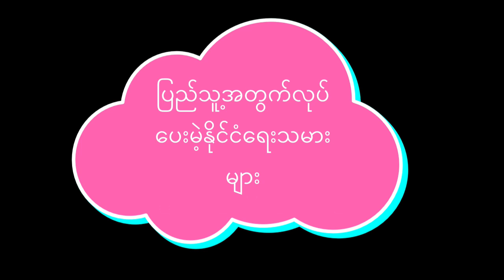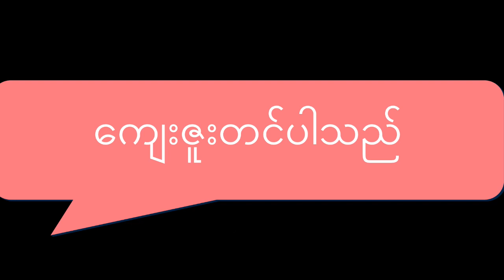ပြည်သူ့အတွက်လုပ်ပေးမဲ့နိုင်ငံရေးသမားများ 27July2021 E2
27 July 2021 E